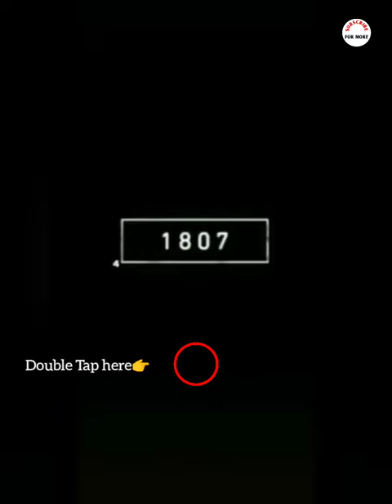2023 Ostrich & 5000bce Ostrich